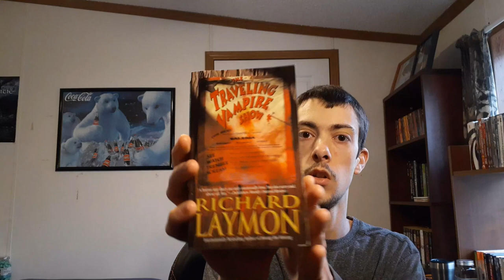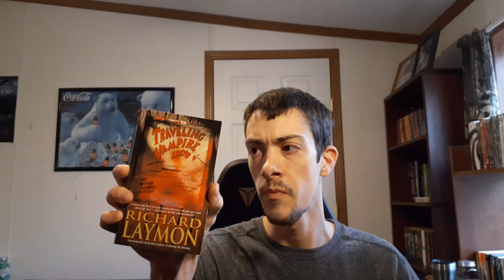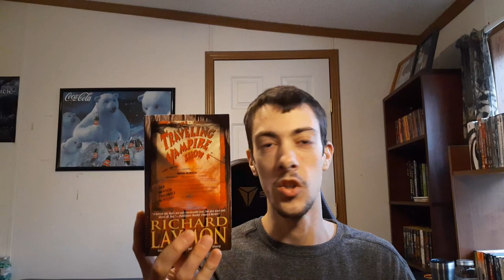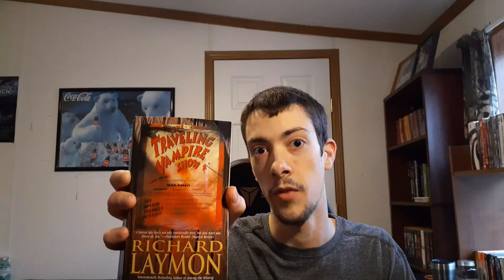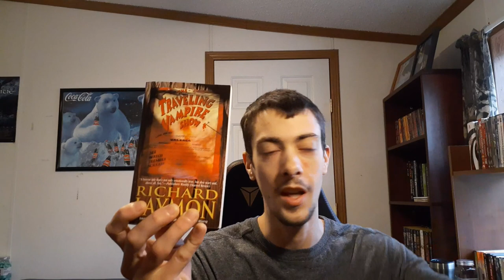I'm Done With Richard Laymon.